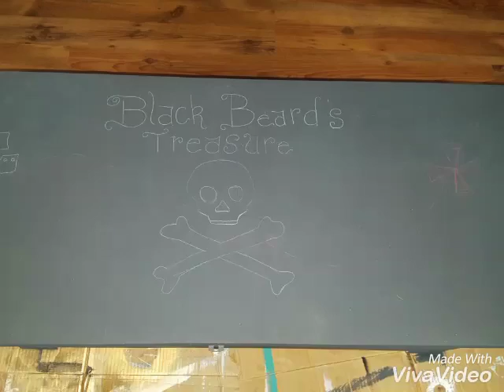DIY Pirate Treasure Chest Toy Box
Updated this old toy box using Annie Sloan chalk paint in Graphite, Old White and Emperor's Silk then I sealed it in clear and dark soft wax for an aged look.